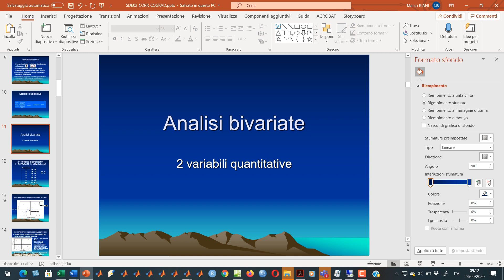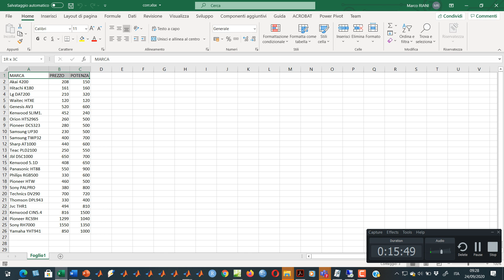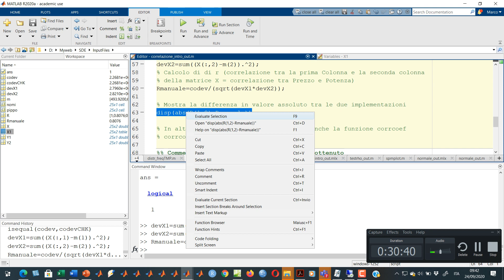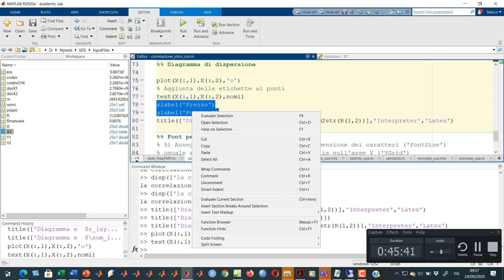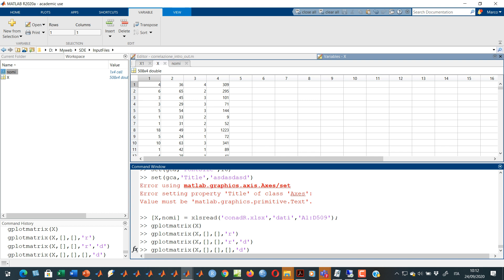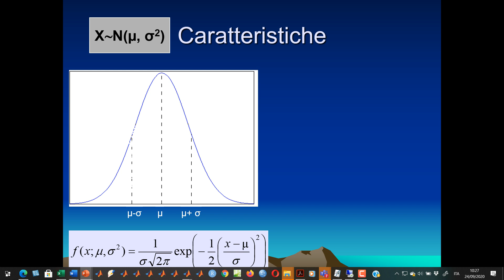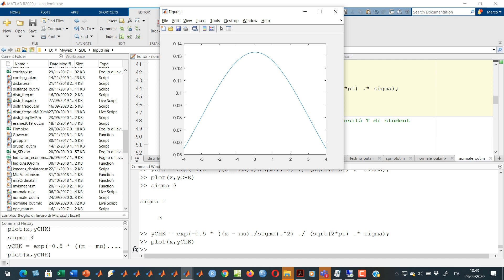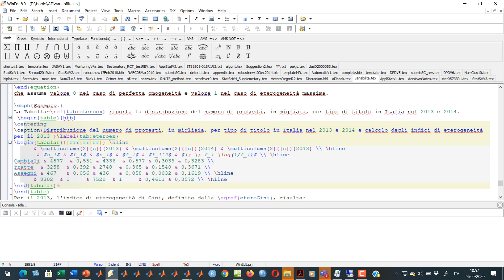SDE lezione 5 (24/09/2020)